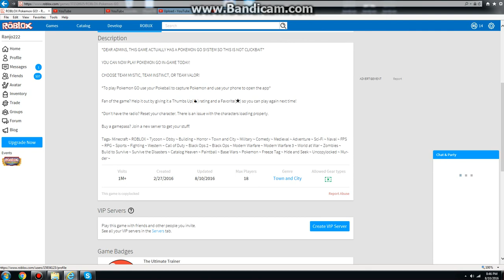Roblox MM2: Is Seer Money In Game??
Well I just figure out that it looks like money in the game, because in America Dollar bills or any dollar bills,